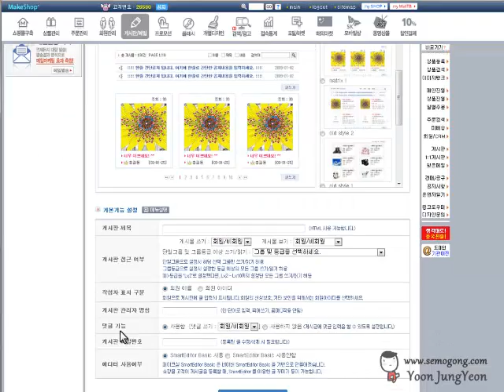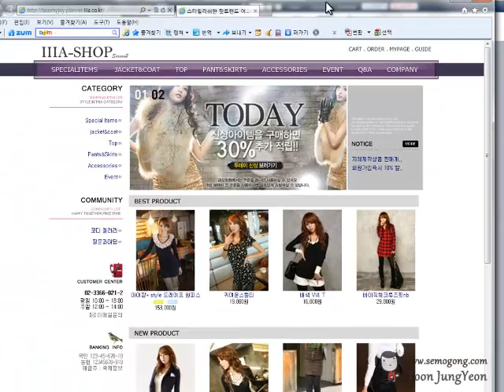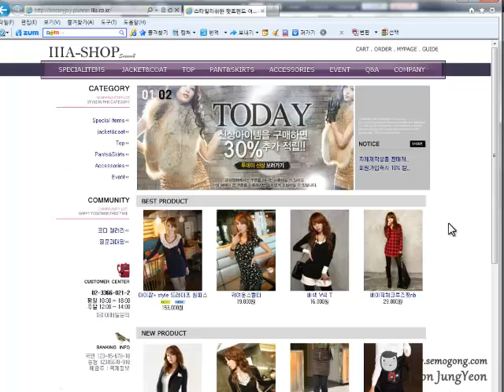[lessonyoon]쇼핑몰플래너 9회 기출문제풀이_2급 (end)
쇼핑몰 플래너 기출문제 9회, 2급 문제풀이(end)입니다.